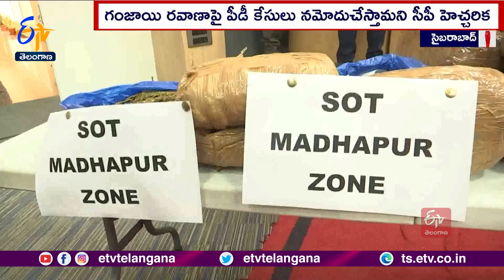Three Ganja Gang Busted In Cyberabad | 910 Kg Ganja Worth Of Rs 2.80 Lakh Seized | 8 Accused Arrest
సైబరాబాద్  వివిధ పోలీస్ స్టేషన్ల పరిధిలో మూడు ముఠాల నుంచి 910 కిలోల గంజాయి స్వాధీనం చేసుకున్నారు. SOT, స్థానిక పోలీసుల సంయుక్త ఆపరేషన్ లో 8 మందిని అరెస్ట్  చేసి రెండు కోట్ల 80 లక్షల విలువైన సొత్తు స్వాధీనం చేసుకున్నట్లు సైబరాబాద్  CP స్టీఫెన్  రవీంద్ర వెల్లడించారు. బాలానగర్ జోన్ లో 753 కిలోలు, శంషాబాద్ పరిధిలో 144, చందానగర్  ఠాణా పరిధిలో 8 కిలోల గంజాయిని పట్టుకున్నట్లు పేర్కొన్నారు. DCMలో తౌడు బస్తాల మధ్యలో పెట్టి తరలిస్తుండగా బాలానగర్  పోలీసులు పక్కా సమాచారంతో పట్టేసుకున్నారు.  గాజుల మధ్యలో గంజాయిని పెట్టి రవాణా చేస్తుండగా ఇద్దరు సభ్యుల ముఠాను శంషాబాద్  పోలీసులు అరెస్ట్  చేశారు. పట్టుబడ్డ గంజాయి సరుకు అంతా ఒడిశా నుంచి తెలంగాణ మీదుగా మహారాష్ట్ర తరలిస్తుండగా రాష్ట్ర పోలీసులు పట్టుకున్నారు. గంజాయి రవాణాపై ఉక్కుపాదం మోపుతామని సైబరాబాద్  CP స్టీఫెన్  రవీంద్ర స్పష్టం చేశారు.